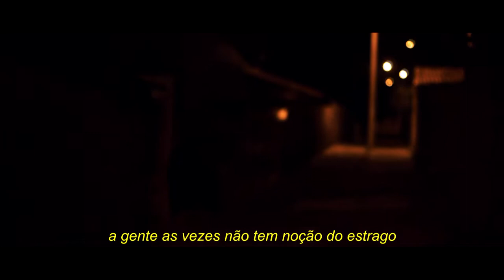Pam Wolf - CENA (Prod.Yokai)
Instrumental: Lucas Yokai
Mix/Master: Pig Tayson
Direção imagem: Lucas Gallo
Edição: Pam Wolf

Letra:

É que eu roubei a cena em vários feat
Não é pq eu sou a única da cena
Aqui da minha cidade várias no corre
Caneta e bct é o problema

se é papo de soma, pode liga
se é papo de grana, noix faz gira
convoca as bandida pra noix chapa
eu me intrigo, tu se incomodar

viver de passado, não quero isso
não esqueço de onde eu vim
rap é compromisso, pode ser abismo
então, aprende a voar

saber encontrar a saida
pro lado de la. . .
não falo de plano é a condição
mundão vai girar. . .

Selva de concreto o certo engatilha
A mente atira e quem morre primeiro
Neblina ta densa e pensa que a trilha
Não molda no erro e sim o quanto brilha

Revi o que tava acontecendo
segui pra me encontrar
foda-se pra quem quis derrubar

minha mente é traiçoeira
eu posso até chama-la de inimigo
ces me dão canseira, é tipo ela
finge que ta sempre comigo

mundão vai girar. . .

...eu já vou avisar
por onde andar
cautela e atenção na minha qebrada
nao passa nada
nois ta ligada na sua emoção na caminhada

de fato, sabem nada sobre mim
e te falo, é mais dificil eu sei pq eu vim

passei 12 anos no barro
(depois) nem reboco tinha
continuo sem carro
pelo menos na parede, tinta
tiraram sarro
sem k.o, só quero meu cigarro
pra voces desejo amor
só não me pede um trago

Um salve pra vocês que de certa forma me ajudaram a estar aqui, indiretamente ou diretamente grande parte do que eu sou se deu por cada um de vocês passarem pela minha vida, independente de estar presente nela ou não. Um grande beijo pra vocês. - - -